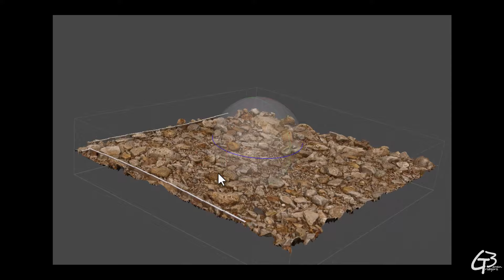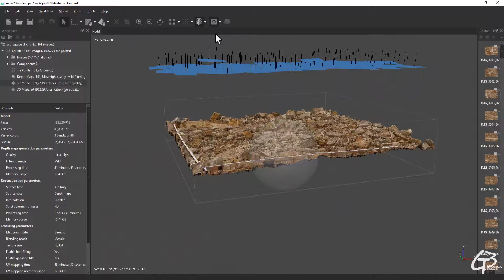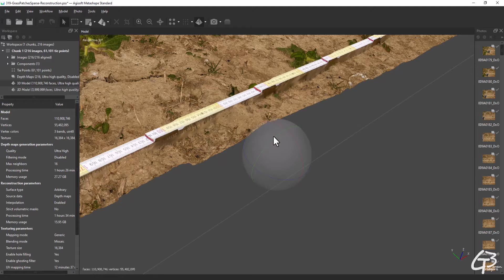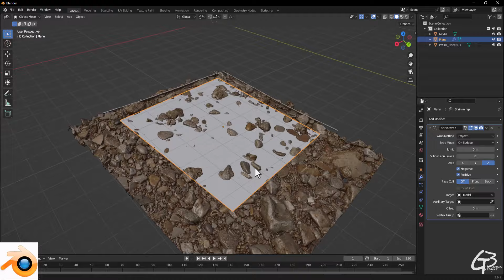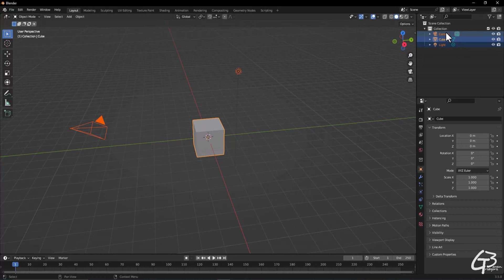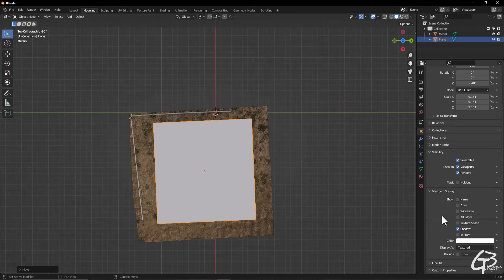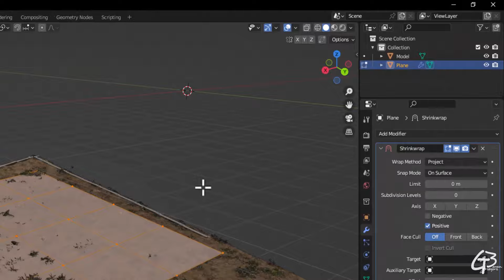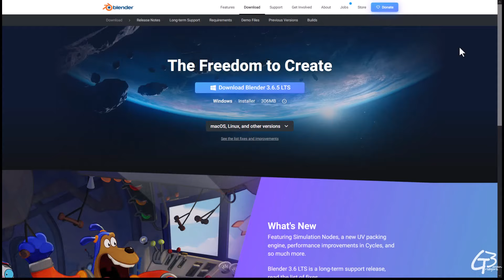Low Poly Model Alignment for PBR Texture Baking in Blender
In this video I present how to create and align a low poly plane for further PBR texture baking in Blender.
Big thanks to all who did it already as it really motivates me to produce more content like this.

Stay safe and till the next one
Cheers!
G.

0:00 Intro
0:32 Basics
4:32 Some Theory
10:58 Blender in Practice
19:27 Summary